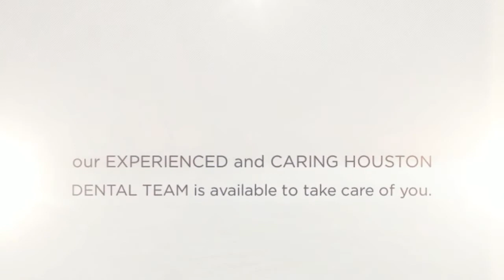Emergency Dentist Houston 713 714 3755 Call 24 hrs 7 days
If you need an Emergency Dentist in Houston, we are available 24 hours a day, 7 days a week.  Whether it's a toothache or other dental emergency, you don't have to wait!  Our Houston Emergency Dentists are standing by to take care of your needs.